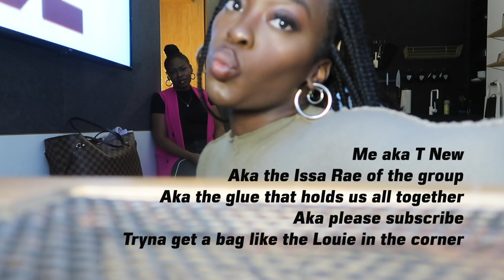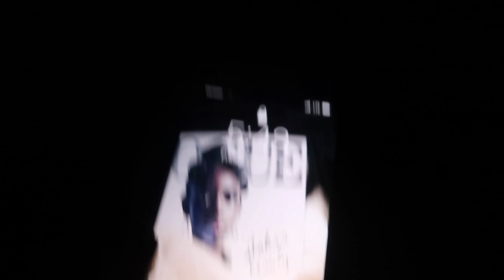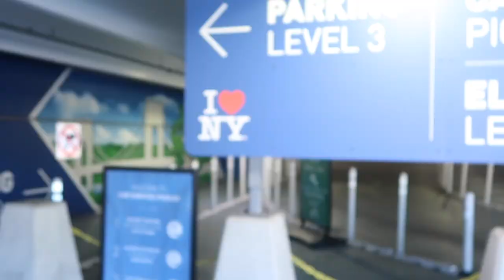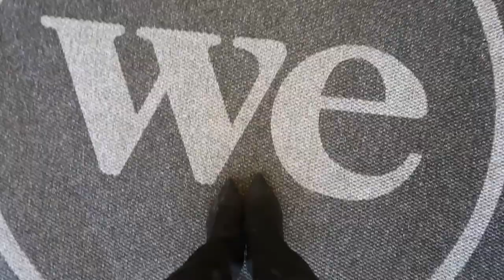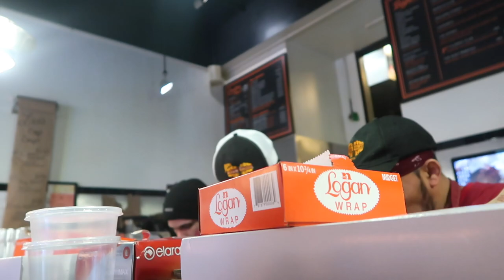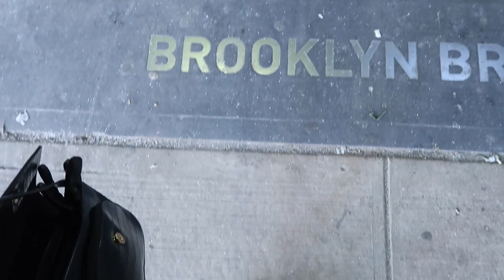New York City Vlog: an encounter with Frank Ocean? | a mishap at the Guggenheim?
Took a weekend trip to NYC (before Ms. Rona arrived) with my gals. See what we got up tooo :)